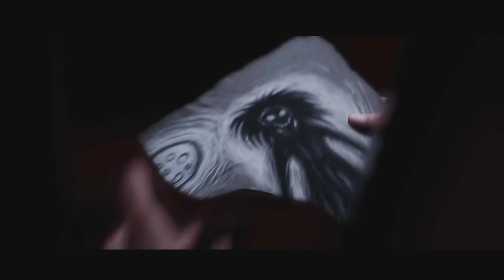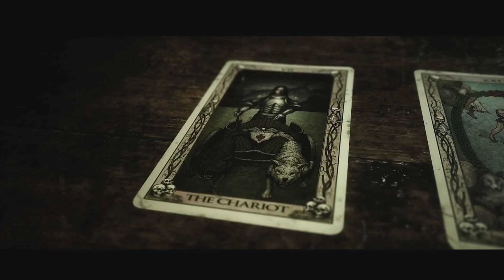The Quarry Co Op Playthrough Of All Time - Part 3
The Quarry is a fun story driven video game with decision based gameplay to decide the best ending. The Quarry is best played with friends so with this playthrough we are going for gold. We have played this game before, but we forget a lot about it. So with Until Dawn about to release on the PS5 October 4th, 2024 we are giving this other Supermassive Games classic another playthrough. This is The Quarry Playthrough Of All Time.

What is The Quarry ??
The Quarry is a 2022 interactive drama horror game developed by Supermassive Games and published by 2K. Players assume control of nine teenage counselors who must survive their last night at Hackett's Quarry summer camp amongst supernatural creatures and violent locals. Players make many choices throughout the game which may significantly affect character development, relationships, the story's plot, and its ending. All nine playable characters may survive or die, depending on the player's decisions.

The Quarry Chapter 6 - 0:00
The Quarry Chapter 7 - 32:51